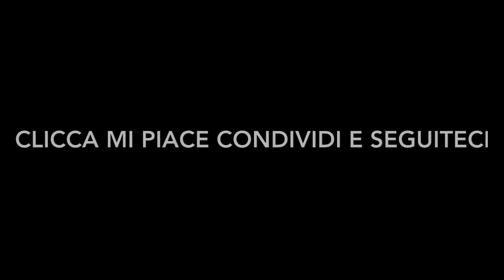Salernitana Venezia 3-2:il film.Cori della Curva Sud e highlights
Salernitana Venezia:il film.Cori della Curva Sud e  highlights.